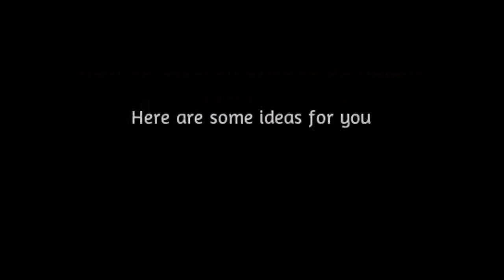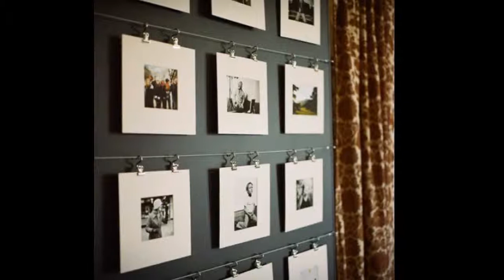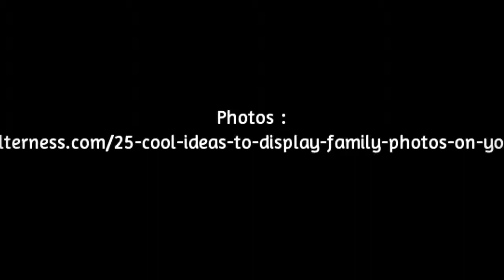Cool ideas to display family pictures